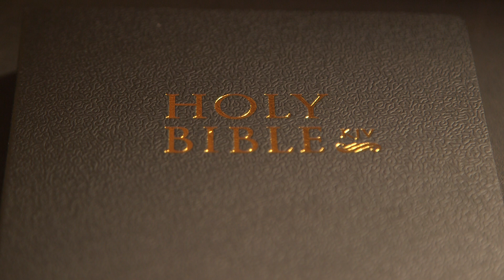2 Kings Chapter 5 (Holy Bible KJV)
1-27 (The Cure of Naaman's Leprosy)